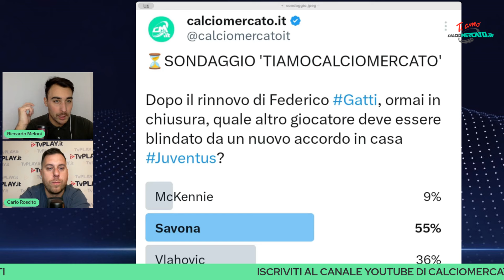Svolta mercato, la JUVENTUS accelera: DOPPIA firma in arrivo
TI AMO CALCIOMERCATO.IT: ULTIMISSIME NEWS

Con Riccardo Meloni e Carlo Roscito, nuovo appuntamento con Ti Amo Calciomercato.it. Il punto con le ultime news calciomercato Juventus.